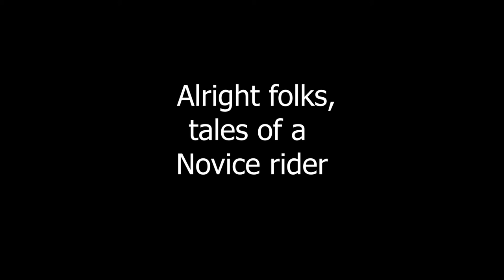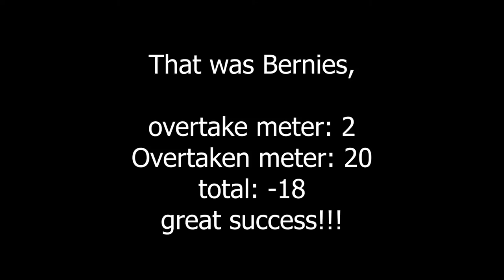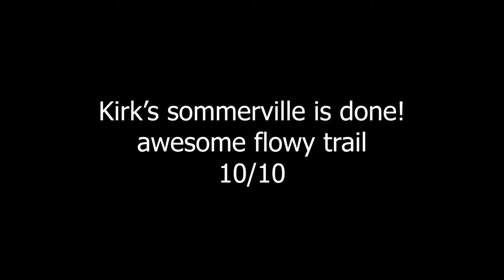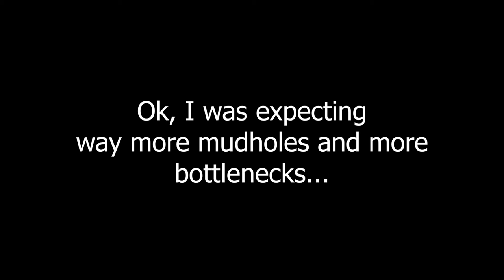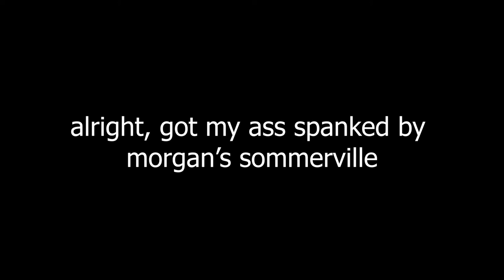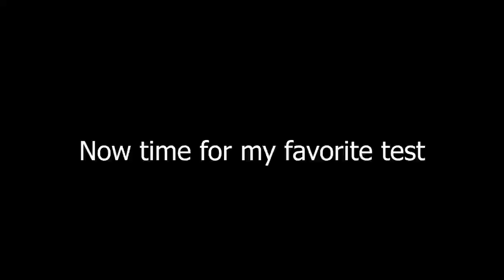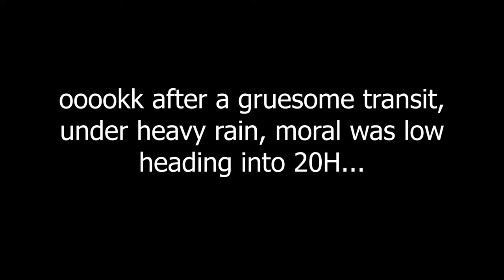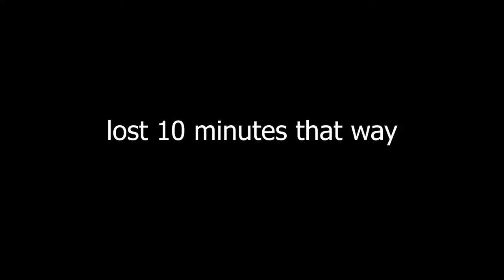Green rider attempts the Corduroy Enduro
Quick edit of me experiencing pain and desperation at the 2021 Corduroy Enduro.